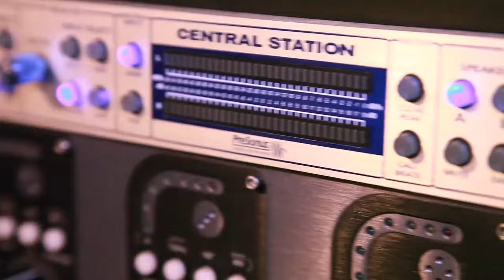A1music (@A1Music904) Performs at Direct 2 Exec Artist Experience Miami 4/2/16 - 1st Place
912 NE 71 St.